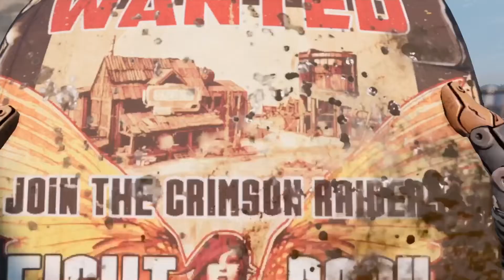Borderlands 3 Walkthrough Gameplay Part 24 The Anointed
Borderlands 3 Walk-through gameplay part 24 The Anointed